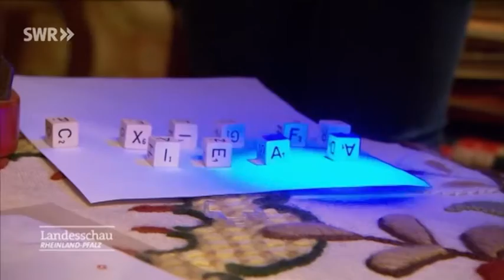66 Minuten - Real Life Adventures Neuwied - SWR TV-Bericht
Der Südwestrundfunk hat uns mit der Kamera besucht und berichtet. Wie es dem Test-Team gefallen hat, seht ihr hier.

Du willst uns mit deinem Team auch mal besuchen? Termin buchen!